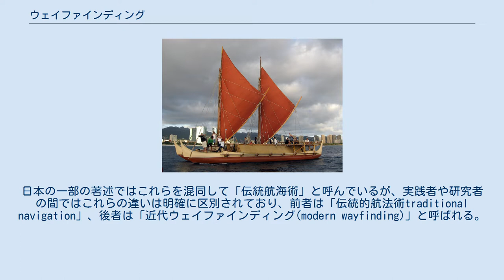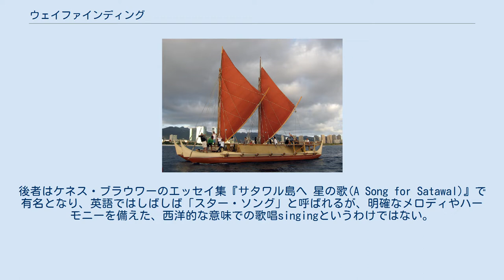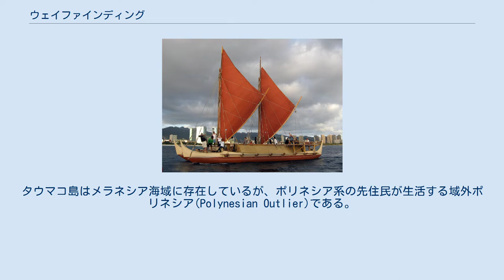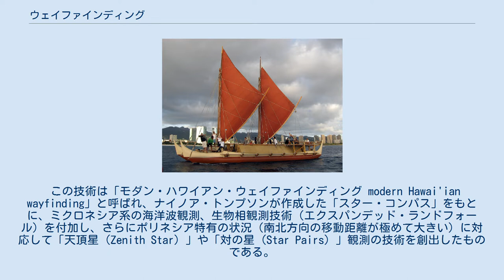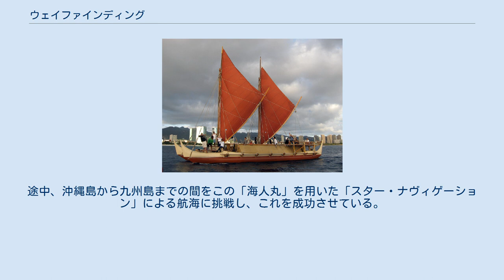ウェイファインディング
ホノルルを出港するホクレア号（2009年） ハワイの航海者たち（1781ころ） ウェイファインディング（Wayfinding) は一般にポリネシア航法とも呼ばれ、広義にはオセアニア諸地域で用いられているGPS、六分儀、羅針盤、海図、クロノメーターなどの機器を用いない航海術のことである。狭義には、1980年にハワイ在住のナイノア・トンプソンが考案・命名した航法技術のことである。スターナヴィゲーションとも呼ばれることもある。 ポリネシア、ミクロネシアの先住民たちは極めて広大な海域に点在する島々で生活していたため、航海カヌーによる遠洋航海を行う必要があったが、その際には陸地が一切見えなくなることも多かった。そこで彼らは天体観測、海流や波浪の観測、生物相の観察、風向の観測などから自らの現在位置と方向を推測する航法技術を発達させた。これが広義の「スター・ナヴィゲーション」である。 「スター・ナヴィゲーション/スター・ナビゲーション」の呼称は俗称であり、自らの航法技術を「スター・ナヴィゲーション」と呼んでいる航海者は実際のところ殆ど見あたらない。研究者は「伝統的航法(航海）術(Traditional Navigation)」と呼ぶことが多い。
他に日本語では主に雑誌メディアにおいて「伝統航海術」という訳語も使用されている。
 これらの技術が「スター・ナヴィゲーション」と呼ばれるのは、英語では「スター・コンパス」と呼ばれる、天体と方角を結びつけた方角算出技法が共通して用いられているからである（細部は流派によって異なる）。
 これらの航法技術の中には伝統的な技術を途切れなく継承しているもの（ミクロネシア及び域外ポリネシア）と、現代になって新たに考案されたものがある。
日本の一部の著述ではこれらを混同して「伝統航海術」と呼んでいるが、実践者や研究者の間ではこれらの違いは明確に区別されており、前者は「伝統的航法術traditional navigation」、後者は「近代ウェイファインディング(modern wayfinding)」と呼ばれる。
「ウェイファインディング」とはナイノア・トンプソンの考案・命名による航法技術のことで、この名称はナイノア・トンプソンが師事した地質学・天文学の教育者ウィル・クセルク（Will Kyselka)元ハワイ大学助教授の命名である。 現在存在している広義の「スター・ナヴィゲーション」には大きく分けると三つの系統が存在する。 一つはミクロネシア連邦のカロリン諸島に存在する系統である。代表的な航法師としてマウ・ピアイルックが挙げられる（他にも優れた航法師は多数存在しているが、メディアへの登場という点でピアイルックは突出している）。
この系統に特徴的な技術として、島影と天体の見え方の関係を利用する「エタク（etak）」、ある特定の航路上で必要となる知識の概要「ウォファヌ（wofanu）」を詠唱chantの形で記憶するなどの技法がある。
後者はケネス・ブラウワーのエッセイ集『サタワル島へ 星の歌(A Song for Satawal)』で有名となり、英語ではしばしば「スター・ソング」と呼ばれるが、明確なメロディやハーモニーを備えた、西洋的な意味での歌唱singingというわけではない。
 ピアイルックはカロリン諸島系の技術を応用して、ハワイ・タヒチ間やハワイ・グアム間などポリネシア海域での航海も成功させている他、ルイス・レッパンは沖縄島まで、ベルナルド・ガアヤンは小笠原父島までの航法を行うなど、ミクロネシア海域外での使用例も少なくない。
 かつては数多くの流派が存在したとされているが、現在まで残るのはワリユング流とファルーク流の2系統である。
前述のピアイルック他、ユルピイ、レパングラング、レパングナップ、ラプウィらの兄弟もワリユング流に属する。
ワリユング流の発祥の地はチューク州のプンナップ島であるとされている。
ワリユング流やファルーク流の航法術を一通り学び終えたと認定された航海者は、ポゥと呼ばれる儀式を済ませることで一人前と認められる。
 メラネシアのソロモン諸島の離島、サンタ・クルス諸島のタウマコ島(Taumako)にも、古代からの航法技術が伝えられている。
タウマコ島はメラネシア海域に存在しているが、ポリネシア系の先住民が生活する域外ポリネシア(Polynesian Outlier)である。
この系統の技術は上記のミクロネシア系の技術よりも風を用いる割合が多い（この技術は「ウィンド・コンパス」と呼...